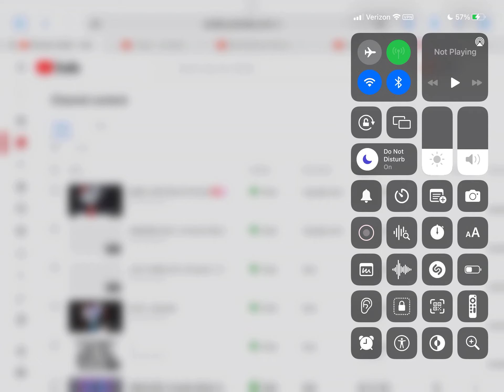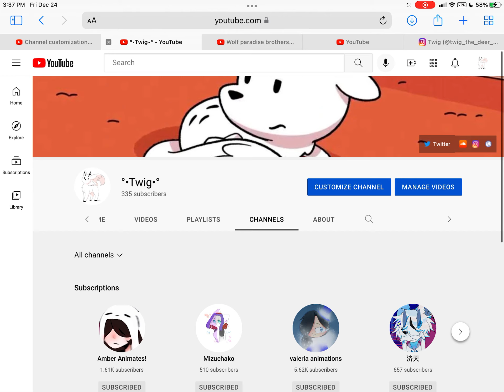For : @Wolf paradise brothers